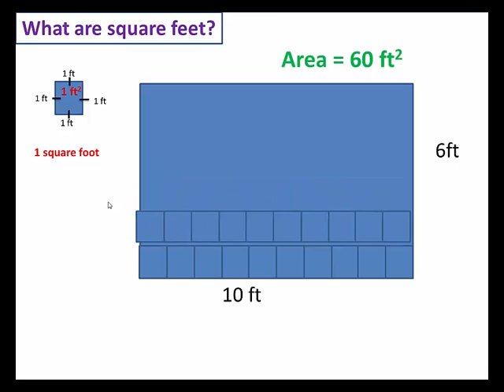What are square feet